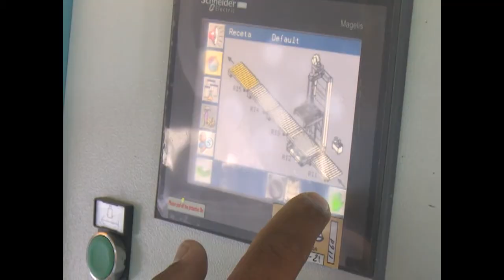Cementos Cienfuegos SA exporta en nuevo formato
Por primera vez Cuba exporta cemento en la modalidad de un formato de 1.5 toneladas, lo cual  ha sido posible con la reinserción en mercados foráneos de la empresa fabricante de ese rubro en Cienfuegos que apuesta por su posicionamiento en el comercio exterior.